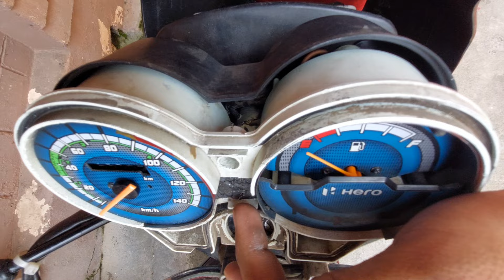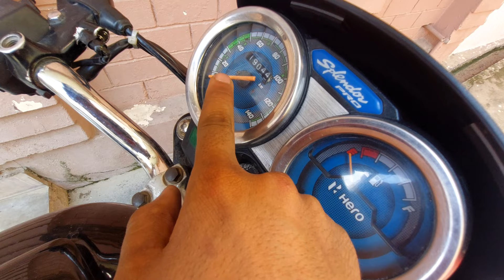Horn Removing from my Splendor💔//why?😓//new modification?//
💔horn remov kardia mane👍🏻 ab bike ka our nuksan nai hoga😊

Entertain people🥳
My Daily life and Family vlogs😄
Infomation to make life Easy and Happy😇
Modification Bikes🏍
If you have any suggestions or infomation to improve me or my contant
Please let me know in comments,i always reply❤️

horn
horn reaction video
horn reaction
hornbill tv
horn blown
horn sound
horn dj song
hornbill tv news today
hornet 2.0 2024 model
horn movie
hornet
hornchalan
horn challan
horn challan in traffic
hornkachalan
roots horn challan
splendor horn challan
bullet horn challan
pressure horn challan price
trumpet horn challan
loud horn challan
police horn challan